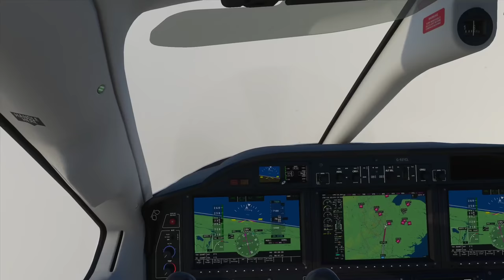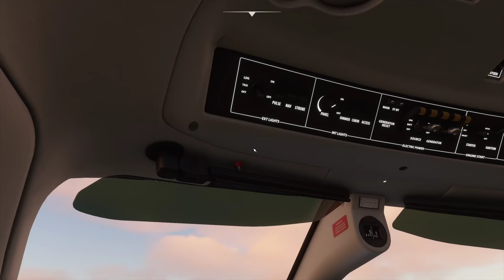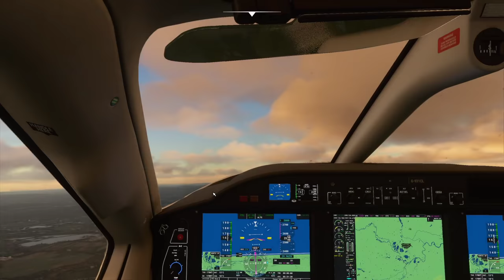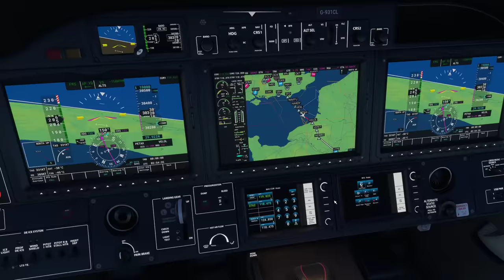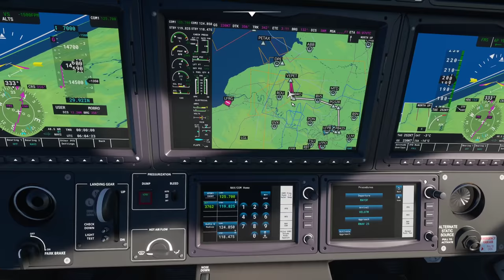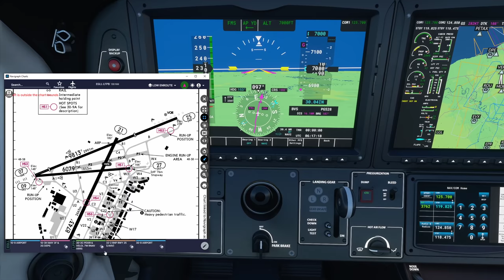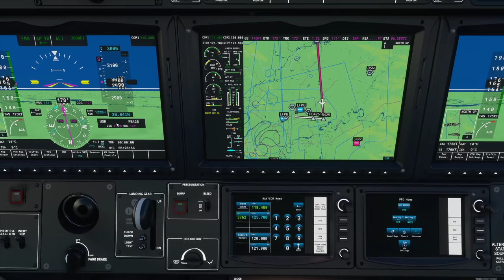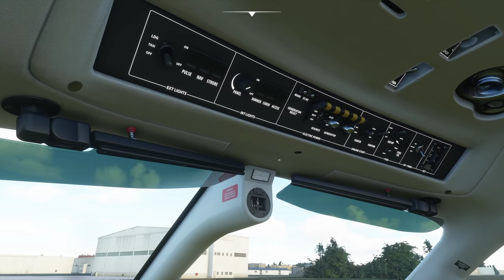Full Flight with ATC, Navigraph, and FSEconomy - Microsoft Flight Simulator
Now that 3rd party integration is working, I wanted to check out how MSFS interacts with the tools I enjoyed using back in X-Plane. Let's do a flight from Heathrow, London to Le Bourget, Paris with the TBM 930, all while interacting with built-in Air Traffic Control, connecting with FSEconomy, and using Navigraph charts for additional reference and immersion.

Intro: 0:00
FSEconomy: 1:14
Flight plan: 2:43
Cold and dark startup: 3:13
Working with built-in ATC: 4:55
Navigraph: 7:20
Taxi: 10:29
Departure briefing: 15:24
Takeoff: 18:41
Turboprops bug: 29:22
Top-of-descent / arrival briefing: 34:39
How to calculate top-of-descent: 36:51
Changing an approach mid-flight: 41:55
Arming the approach: 1:09:53
Spotting Charles de Gaulle Airport: 1:11:06
Final approach: 1:13:31

My setup:
- CH Eclipse Yoke